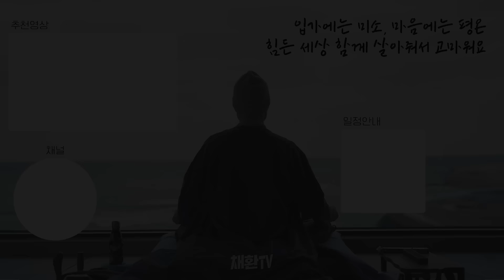[90분🛎️인생조언] 두려워 마라 ✔️ 인생은 본래 힘들다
[인생조언🛎️90분]

🌳 귓전명상은 구독자님의 후원으로 만들어집니다
 유튜브 제작 계좌후원▶ 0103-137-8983 (기업)

🪴 공익법인 '희망을 파는 사람들' 후원하기
 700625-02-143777 (우체국 /희망을 파는 사람들)

귓전명상채널에 ‘멤버쉽가입’ 하시면
모든 명상수업 시청가능 / 평생공부도량으로 인연짓기
👩‍🍼 멤버쉽 가입 : 월 4,990원

1.오시는길: 서울 강서구 마곡서로 101, 동익 드미라벨 8층 821호

▶ NGO 희망을 파는 사람들 서울 본사 (기부품 받는곳)
1.오시는길: 서울 강서구 마곡서로 101, 동익빌딩 8층 855호

▶ 희망을 파는 사람들 대구지부&쉼터 희파랑

▶ 희망을 파는 사람들 부산지부&부울경 희망쉼터

▶ 희망을 파는 사람들 광주지부
광주광역시 광산구 사암로215번길 89, 4층

▶ 제주지부 & 귓전명상센터 희망을 파는 사람들
제주시 구좌읍 평대리 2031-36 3층

Gala Studio Gallery 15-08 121st Street College Point, New York, USA

077, Phum Thnal, Sangkat Sro Ngae, Siem Reap City, Siem Reap Province, Cambodia

NGO 활동가, 명상가, 가수, 실천가
지부현황 : 서울, 대구, 부산, 광주, 제주, 뉴욕, 캄보디아